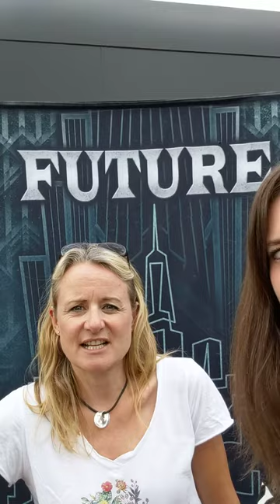Interview: Wacken Future Factory - Wacken 2019 (W:O:A XXX)